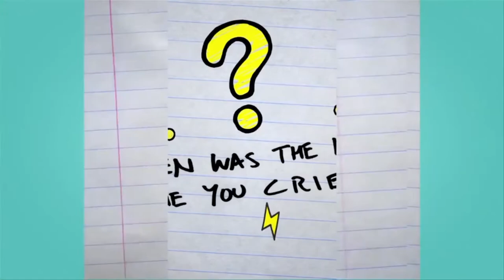Stealth Interview | Popdust Presents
PDP (07.25.18) UK singer and songwriter Stealth talks with host Deascent about his musical influences and the meaning behind his hit song, 'Judgement Day'.